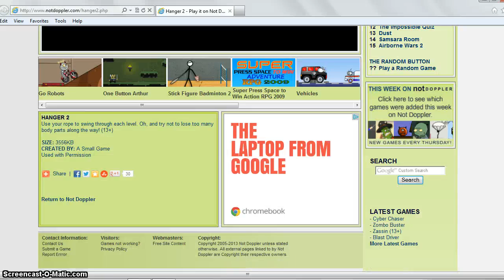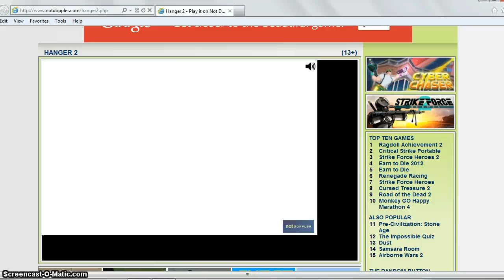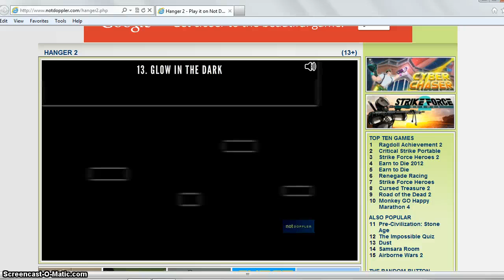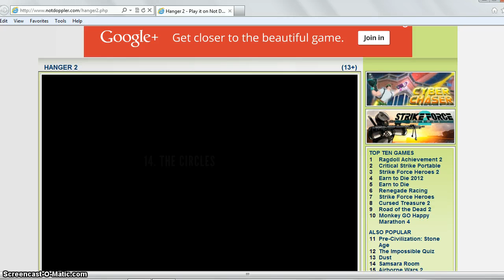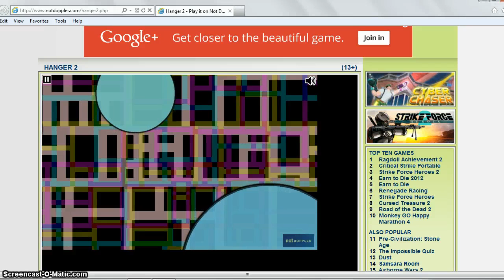Let's Play Hanger 2- Part 4-GLITCHES???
Hello.

BTDUBS, If you read this, say in the comments 'i poop lemons' and i'll sub to you!!